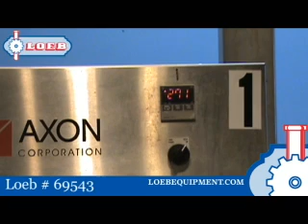Sleeve Labeler Neck Bander - Axon Model EX2300 - Loeb # 69543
Axon Model EX2300 - Sleeve Labeler Neck Bander - Shrink Tunnel - Loeb # 69543. For applying over neck labels to bottles or jars.